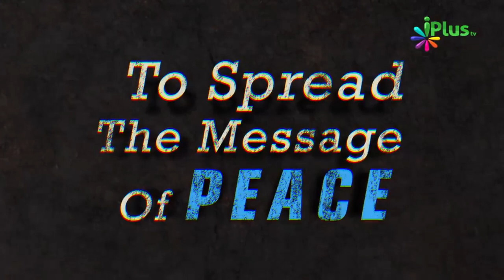Aaj Ke Naujawan Ko Yusuf Al. Ki Life Ko Follow Karne Se Kya Fayda Hoga By Ahmed Hamed - iPlus TV